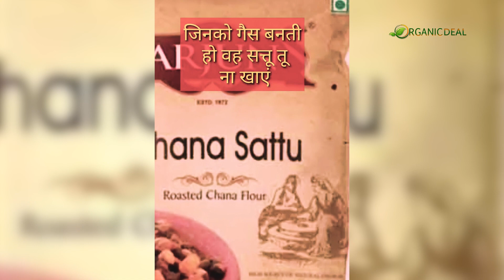Organic Deal Chana Sattu | Organic Flours | Organic Rice | Organic Pulse | Organic Spices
Organic Deal is an online marketplace for grocery delivery at your doorstep where people can choose and order their choice. "Organic Deal" believes in the fact that online ordering of groceries should be simple, quick & unquestionable. There is no longer the need to root through the unhygienic product. You can simply order from our portal. So all you have to do is click on Organic Deal for Hygienic Product at your doorstep.

Organic Deal’ has grown on the principles of health, ecology, and care. We aim to give our customers a healthy chemical-free meal for the perfect nutrition.

Why Choose Organic Deal?

BECAUSE-
1. Our organic food preserves far more natural vitamins and minerals.

2. We don’t use artificial fertilizers or additives in our food.

3. Our products are strictly quality controlled and independently verified.

4. Our sustainable farming ensures soil conversation & reduced air pollution.

So why choose the unhealthy food when you can have pure and healthy food, that too directly from the farm to your kitchen.